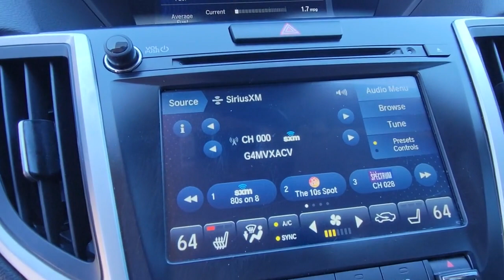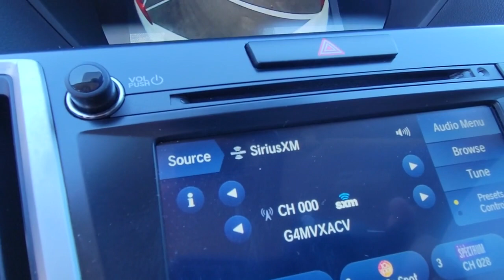2020 Acura TLX New Smyrna Beach, Port Orange, Edgewater, Daytona Beach, Deland, FL G465703A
Platinum White Used 2020 Acura TLX available in New Smyrna Beach, Florida at New Smyrna Beach Chevy. Servicing the Port Orange, Edgewater, Daytona Beach, Deland, FL area.

Clean CARFAX. CARFAX One-Owner. Platinum White 2020 Acura TLX 2.4L FWD 8-Speed Dual-Clutch 2.4L DOHC 16VPriced to SELL FAST wont't last long at this price, New Smyrna Chevy is offering an additional discount for current customers (currently own a Chevrolet purchased from New Smyrna Chevy). Odometer is 10912 miles below market average!